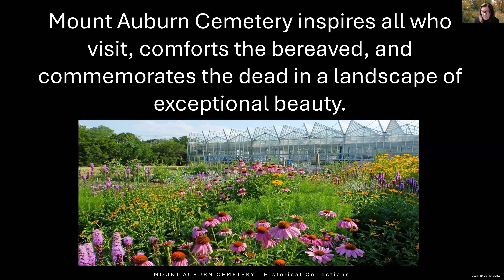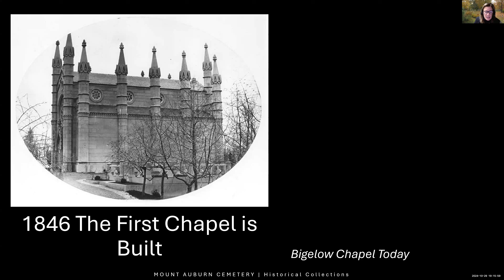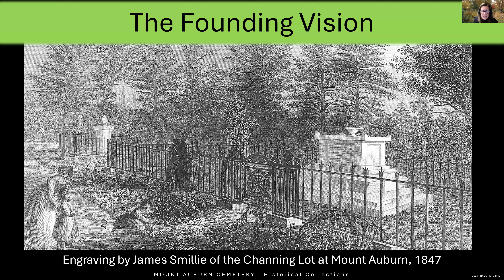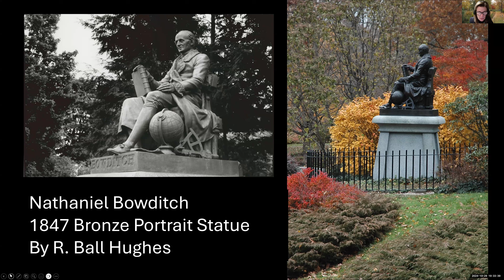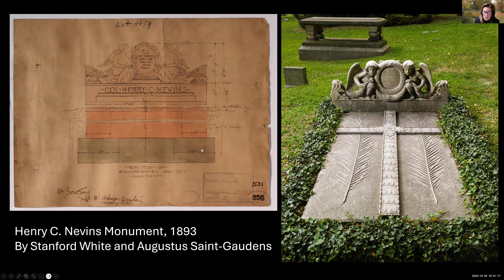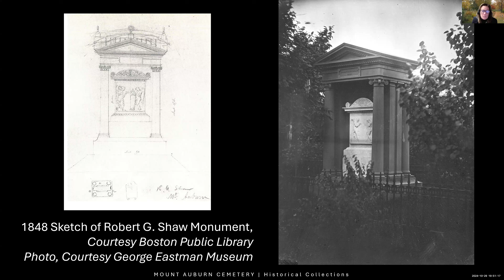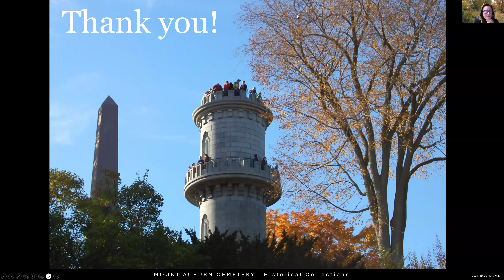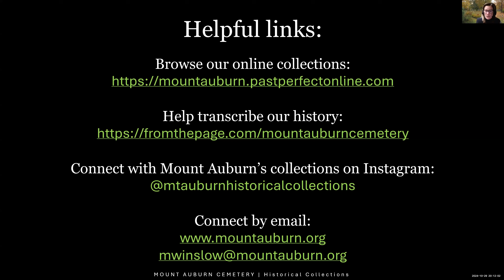Beyond the Library presents: The Art of Commemoration and America’s First Rural Cemetery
Long before the establishment of Boston’s public art museums, Mount Auburn Cemetery, in Cambridge and Watertown, Massachusetts, was a major attraction for visitors and a pleasure ground shaping artistic taste.  Its picturesque landscape, ornamented with tasteful works of commemorative art, was designed to provide solace to the bereaved and inspiration to the living. In the era before the founding of Boston’s public art museums, Mount Auburn, founded in 1831, offered one of the few venues where the public could see the work of European as well as the first generation of American sculptors and monument carvers. Mount Auburn was a virtual outdoor museum—an interwoven tapestry of art and nature—featuring memorials by artists such as Thomas Crawford, Stanford White, and Edmonia Lewis.

Mount Auburn Cemetery was established in 1831 as a designed landscape of exceptional beauty with the purpose of burying the dead and providing comfort and inspiration to the living. With its founding, Mount Auburn led the rural cemetery movement in this country and provided the landscape pattern for the public parks movement that followed. Today, Mount Auburn is a National Historic Landmark, an internationally-renowned arboretum and botanical garden, a wildlife sanctuary, an important birding site, an outdoor museum of commemorative art and architecture, and a vibrant natural oasis in the midst of urban development. The Cemetery is known for its breathtaking horticultural beauty and its many historical associations

About our speaker:
Meg L. Winslow is Curator of Historical Collections & Archives at Mount Auburn Cemetery where for 30 years, she has been responsible for developing and overseeing the Cemetery’s permanent collections including more than 3,500 linear feet of archives, and significant artistic monuments on the grounds. Meg is co-author with Melissa Banta of The Art of Commemoration and America’s First Rural Cemetery, Mount Auburn’s Significant Monument Collection, in its third printing. She currently serves on the Sculpture Committee for the Friends of the Boston Public Garden. And, at Mount Auburn, has a deep love of the connection between art and nature.

Presented by Cary Library in collaboration with public libraries in Ashland, Bedford, Groton, Needham , Randall Library in Stow and Thomas Crane Library in Quincy.